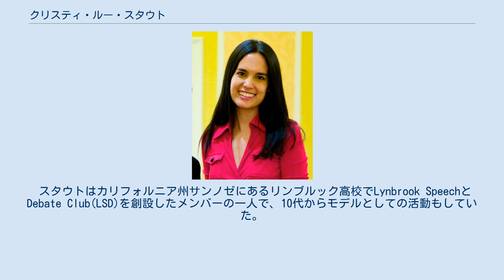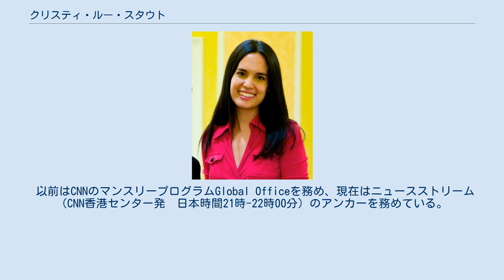クリスティ・ルー・スタウト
クリスティ・ルー・スタウト クリスティ・ルー・スタウト (Kristie Lu Stout、1974年12月7日 - )は、CNN Internationalのアメリカ人ジャーナリスト、ニュースアンカー。
 スタウトはカリフォルニア州サンノゼにあるリンブルック高校でLynbrook SpeechとDebate Club(LSD)を創設したメンバーの一人で、10代からモデルとしての活動もしていた。
リンブルック高校を卒業後、彼女はスタンフォード大学でメディア研究を行い、学士号と修士を取得した。
また、北京の清華大学で高度な中国語を研究した。
 2006 Asian Television Award as Best News Presenter or Anchorを受賞している。
 以前は、CNNのtechnology program Spark and their daily "Tech Watch" を担当し、サウス・チャイナ・モーニング・ポストに「北京バイト(Beijing Byte)」を書いたこともある。
さらにWired.comの編集スタッフとSohuの創設メンバーでもあった。
 現在、香港に在住。
弁護士のSeung Chongと結婚しており、娘が一人いる。
 以前はCNNのマンスリープログラムGlobal Officeを務め、現在はニュースストリーム（CNN香港センター発　日本時間21時-22時00分）のアンカーを務めている。